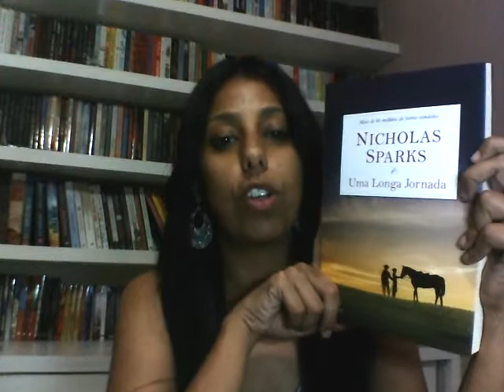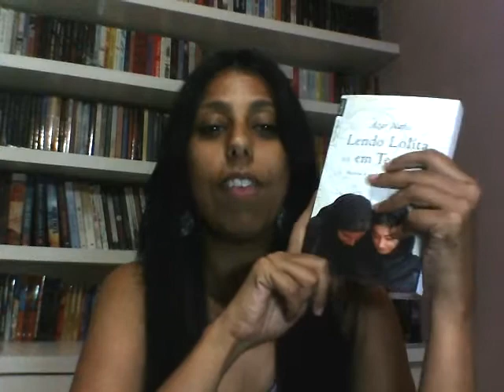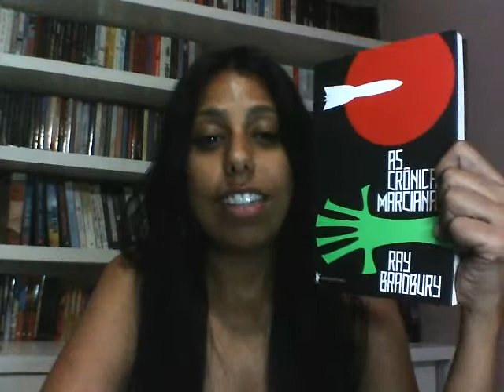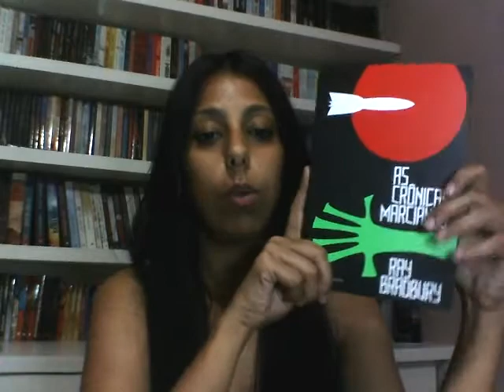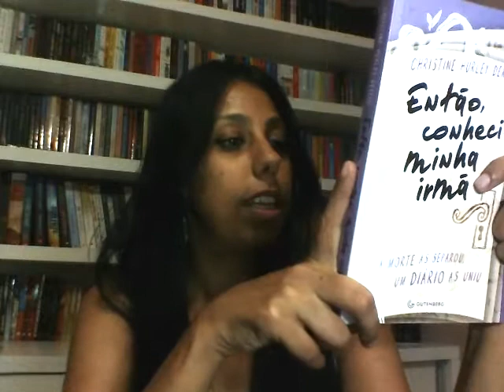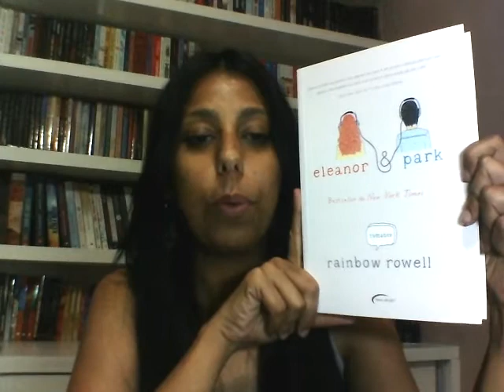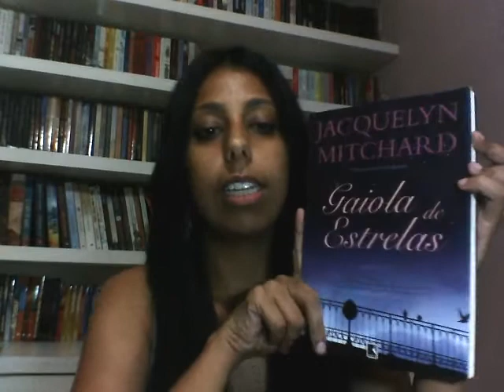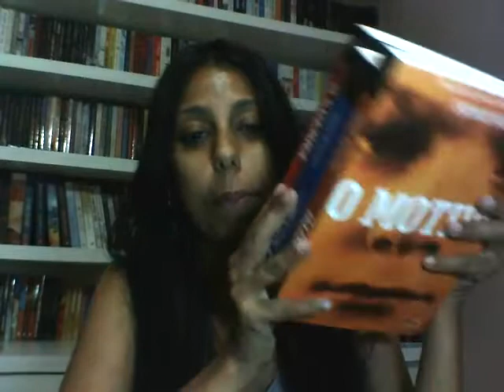Book Haul do mês de Maio de 2014